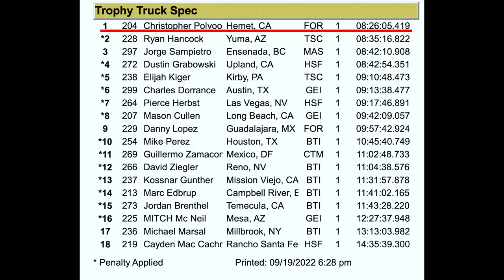Baja 400 Win Race Day Vlog | Christopher Polvoorde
Whats up guys! Here is my vlog from the Score International Baja 400! Me and my co driver Andrew Becerra put this Optima Batteries Ford Performance Raptor to the test. In this race we cover heavy silt beds, technical rock gardens, big jumps, whoops, and high speed sections!

                     Drew_becerra